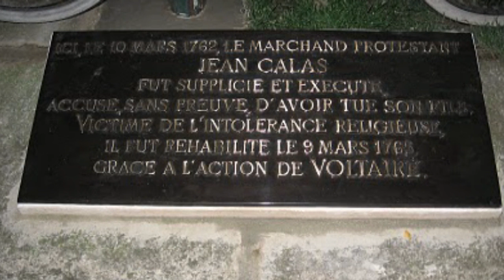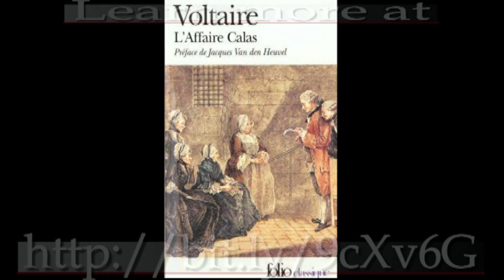W/E Mar 13, 2010: HistorTweet Week in Review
World: DATELINE France, March 9, 1765 - Three years after his conviction, torture, and execution, Jean Calas' sentence is overturned
Sports: DATELINE Baltimore, March 11, SPRT: 1901 - Orioles sign Chief Tokohama, seeking to evade baselballs black-out
Entertainment: DATELINE London, March 10, ENTR: 1988 - Drug-weakened heart gives out, and disco phenom dies just after 30th birthday

This weeks birthdays:

March 7: Composer Maurice Ravel
March 8: Monkee Micky Dolenz
March 9: Explorer Amerigo Vespucci
March 10: Jazz Musician Bix Beiderbecke
March 11: Author Douglas Adams
March 12: Author Jack Kerouac dharmabeat.com
March 13: Singer-Songwriter Neil Sedaka